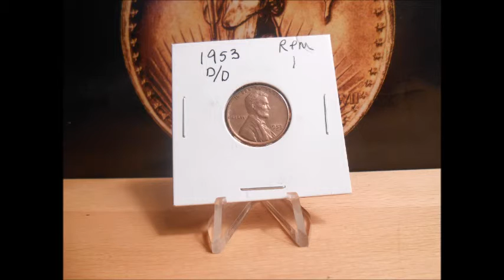1953 D/D RPM CONECA RPM-001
Short video on the 1953D?D rpm.